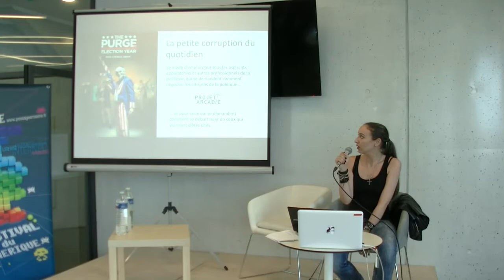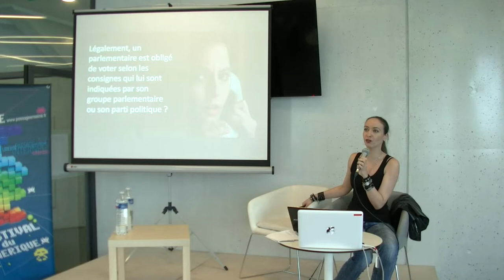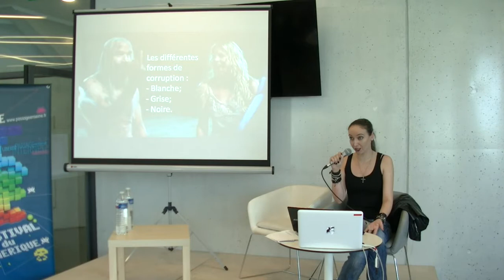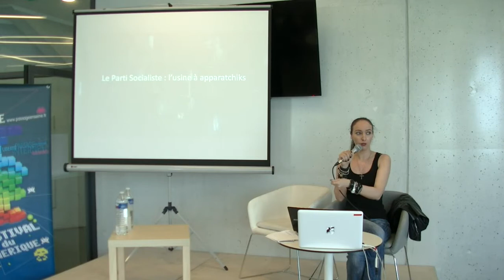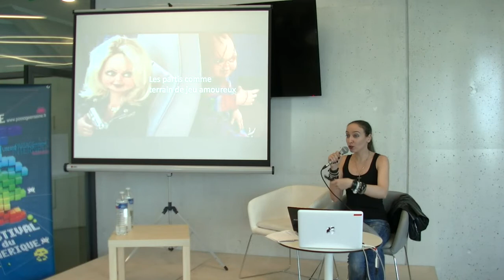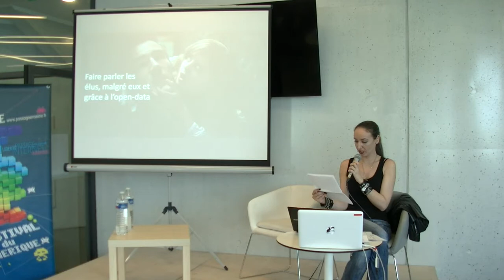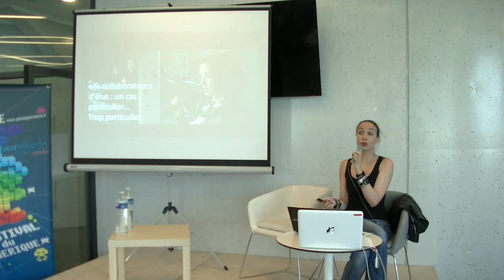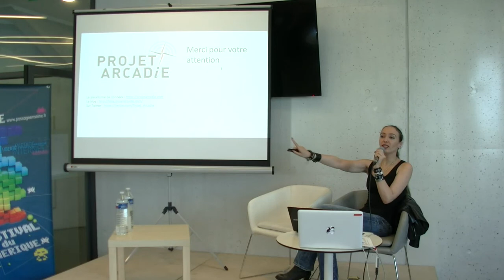[Projet Arcadie (Tris)] La petite corruption du quotidien